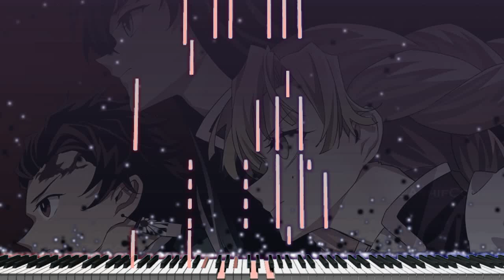(Piano Acoustic Cover) Kizuna no Kiseki - 絆ノ奇跡 "Synthesia Tutorial"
En esta versión acústica de piano que, estoy tocando la canción usando solo la escala menor. Si estás interesado en aprender a tocar el piano acústicamente, ¡esta es la canción para ti!

Si eres fanático de demon slayeri, ¡entonces te encantará esta versión acústica de piano! He tocado la canción usando solo la escala pentatónica menor, así que si estás buscando aprender a tocar el piano acústicamente, ¡esta es la canción para ti!

En este Canal publicaré tutoriales de piano de animes, películas, juegos, etc. Entonces, si quieres tocar tus canciones favoritas en el piano, ¡puedes hacerlo aquí sin ningún conocimiento de teoría musical! ¡Diviértete y disfruta tocando la  música que te gusta, mis tutoriales de piano que todos pueden tocar!